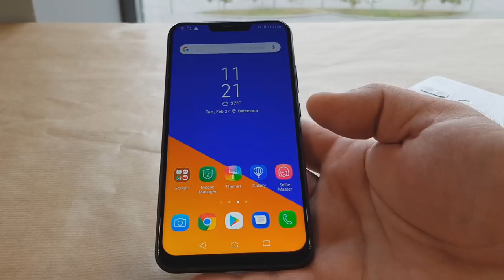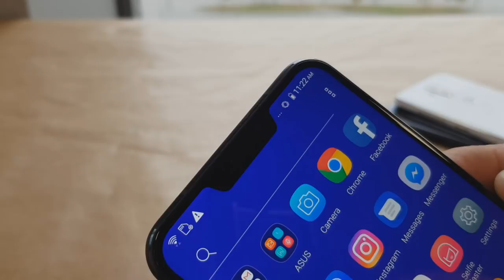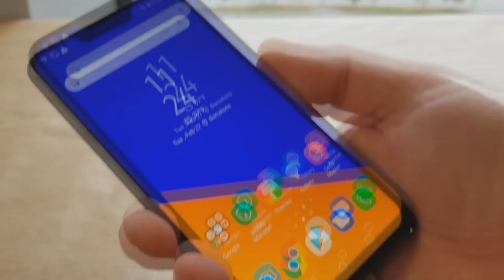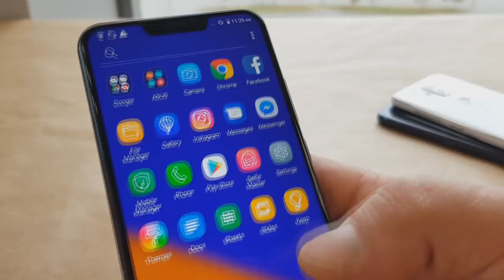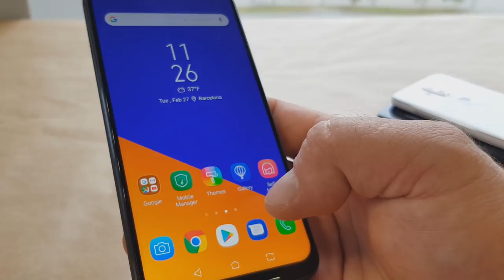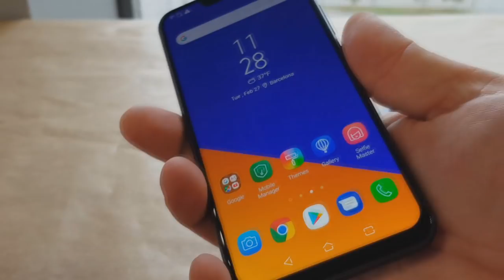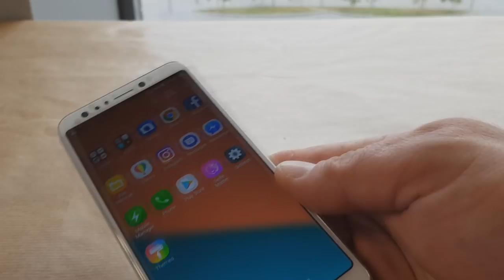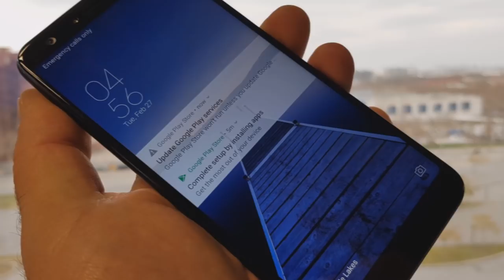MWC18: ASUS pokazuje modele Zenfone 5, Zenfone 5Z i Zenfone 5 Lite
Podczas konferencji w Pabellón de Italia, ASUS zaprezentował nową odsłonę serii Zenfone 5 pod hasłem Backto5.